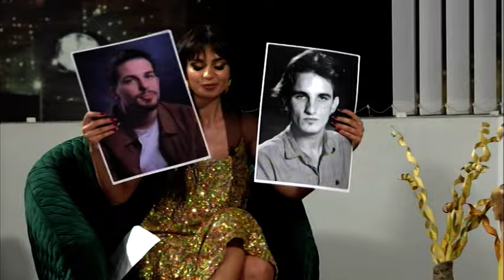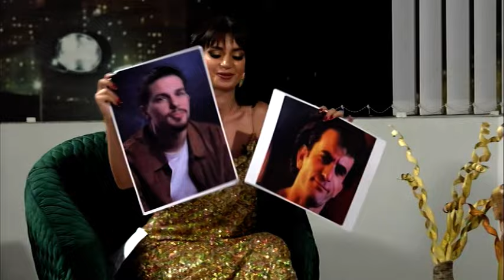“Naše priče” : Dino Bajrović, Glavna uloga ogromna je odgovornost